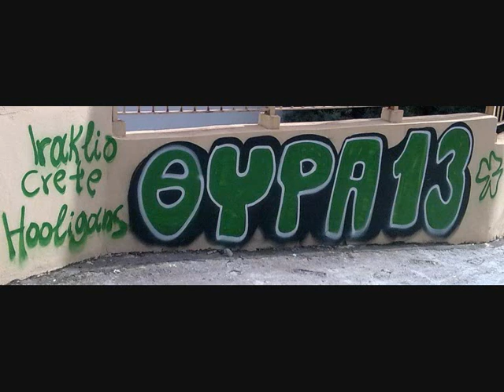ΘΥΡΑ 13 || ΣΤ' ΑΣΤΕΡΙΑ ΘΕΛΩ ΓΗΠΕΔΟ || ΧΟΡΤΟ ΜΑΓΙΚΟ || ΠΑΟ ΠΑΟ ΠΑΟ ΠΑΟ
ΗΧΟΣ : ΘΥΡΑ 13 3RD HALF PANATHINAIKOS VS ATROMITOS
ΕΙΚΟΝΕΣ : AΠO GOOGLE